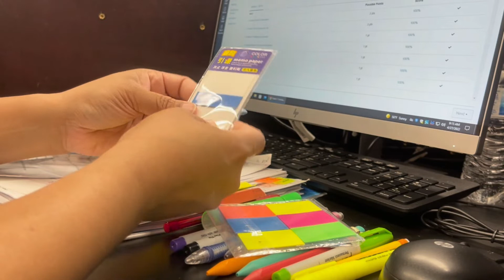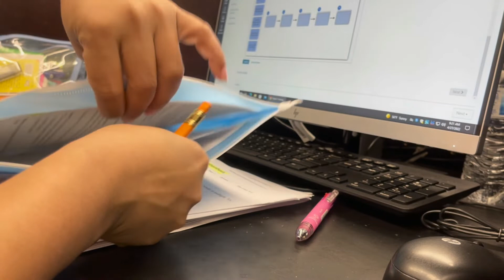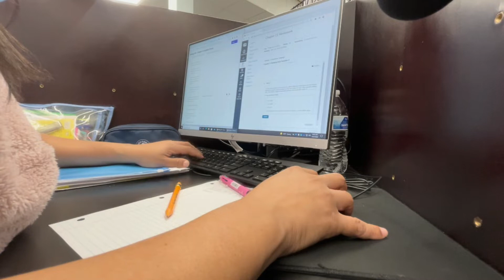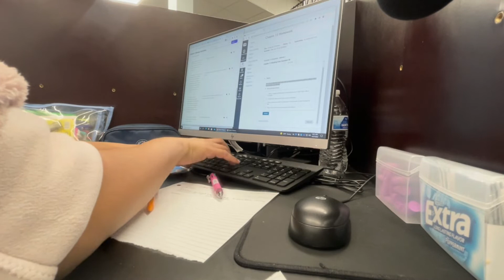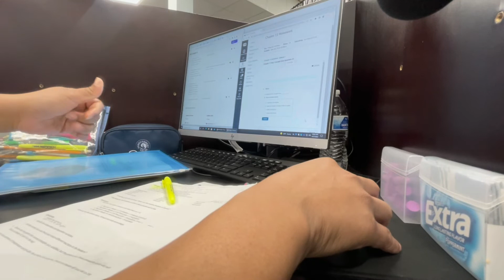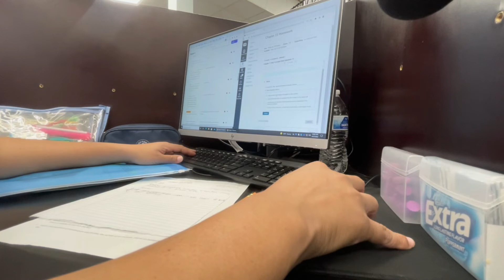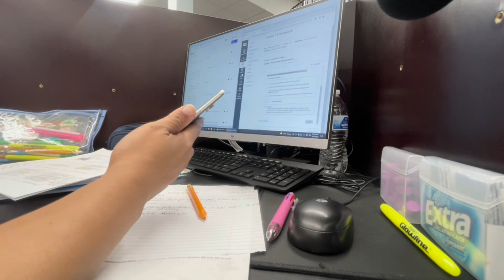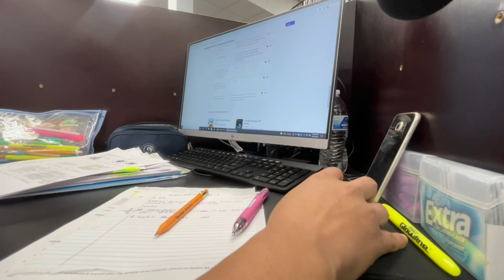ASMR study with me in the library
ASMR study time